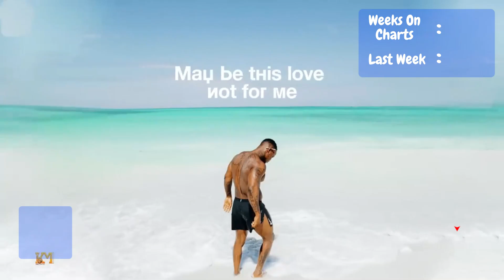Zimbabwe [ZIM]Top 20 Charts: Best Songs This Week (7 May - 13 May)